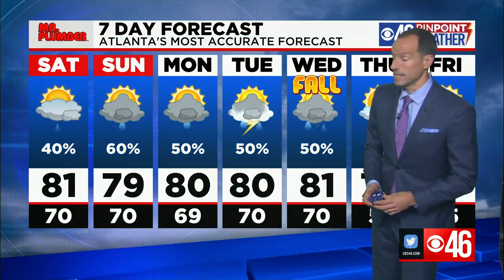Scattered showers this weekend